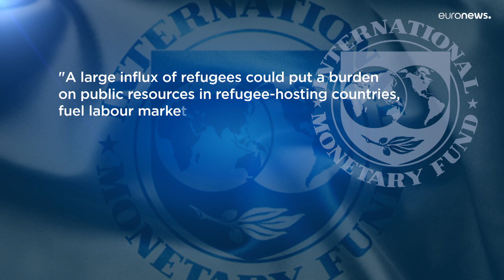FMI alerta para o impacto do colapso económico do Afeganistão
O FMI alertou para os efeitos do colapso económico do Afeganistão, prevendo uma crise de refugiados com impacto na região, na Turquia e na Europa